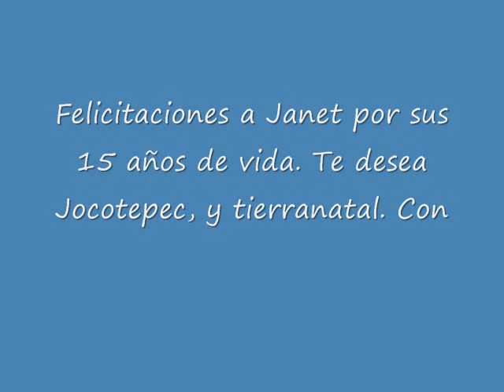XV anos de